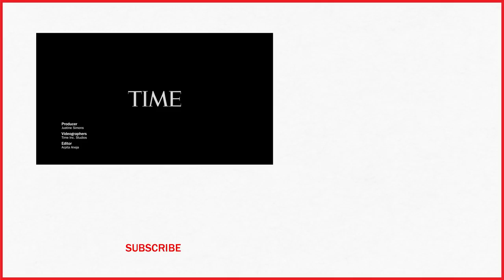Dr. Willie Parker On Abortion: 'You Can't Answer Religious Questions With Scientific Answers' | TIME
Dr. Parker explains why using religion to talk about abortion is misleading.

Dr. Willie Parker: 'You Can't Answer Religious Questions With Scientific Answers' | TIME